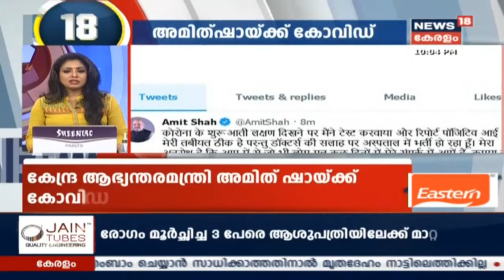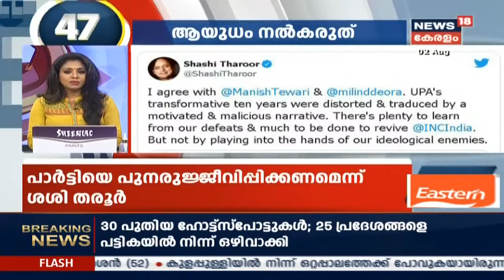വാര്‍ത്തകള്‍ വേഗത്തില്‍ | Speed News @ 10PM - Top Headlines | 2nd August 2020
Follow Us On:
Twitter tuned to the Speed News @10PM - Top headlines of this evening to know the major happenings which you might have missed due to the busy daily routine
About the Channel: